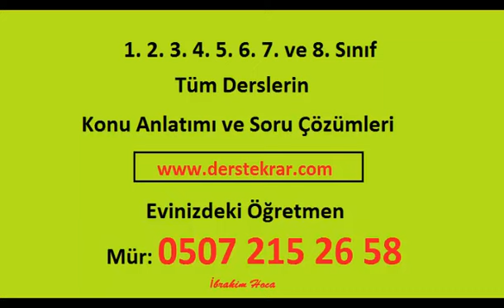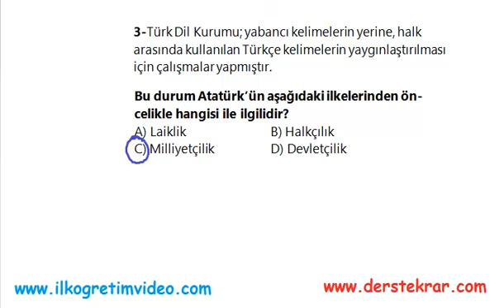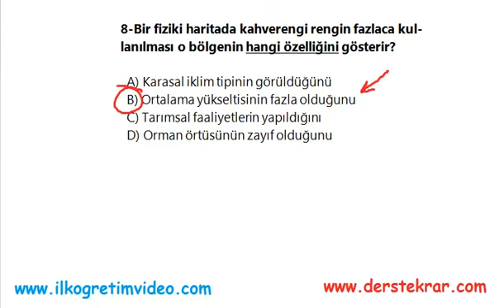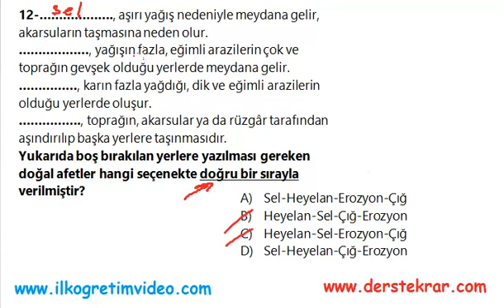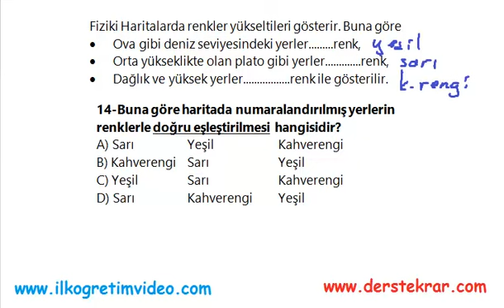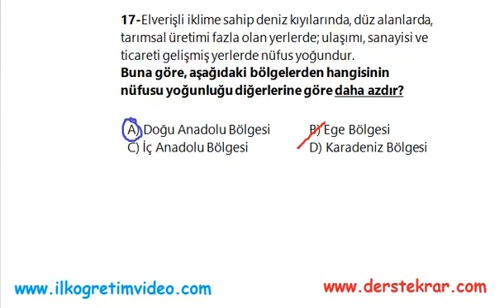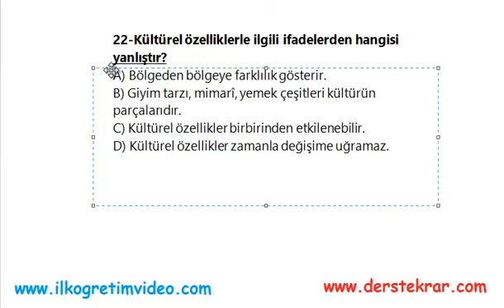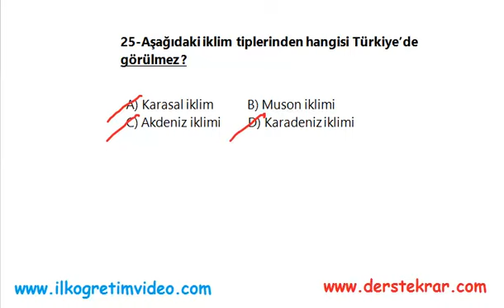5. Sınıf Sosyal Bilgiler 1. Dönem 2. Yazılı (örnek 5)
5. sınıf sosyal bilgiler dersi 1. dönem 2. yazılı sınav soruları ve çözümleri. Bu video ile yazılıya hazırlanabilir, kendinizi değerlendirebilirsiniz...